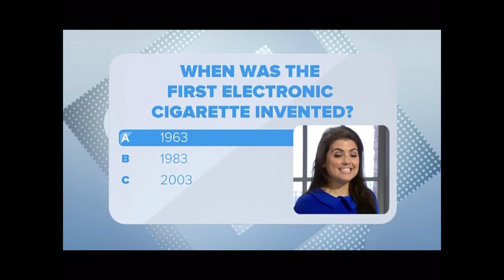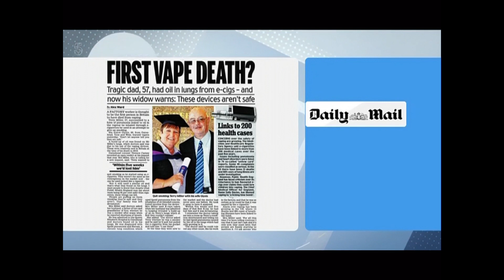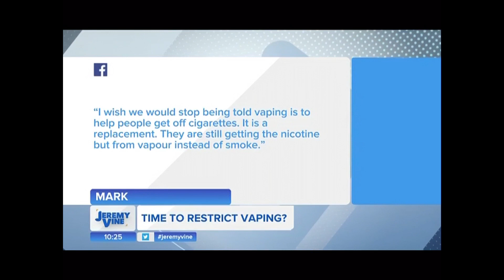Jeremy Vine Show Nov 2012